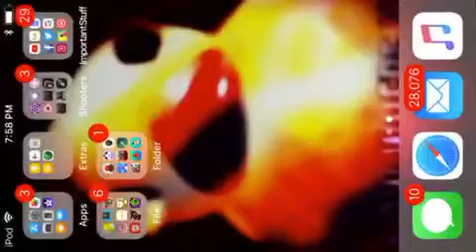Stage 8 part 8 the 8th part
This is part 8 where I encountered the blue train enemie and a funny glitch